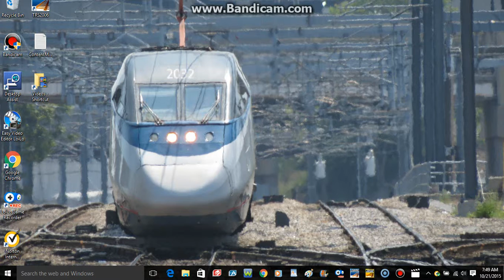Trainz Via Rail NPCU